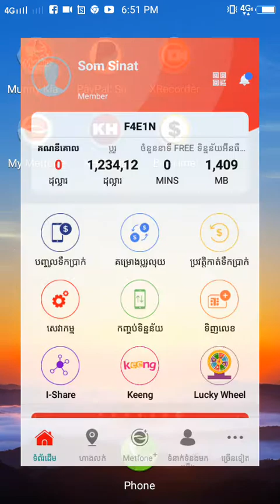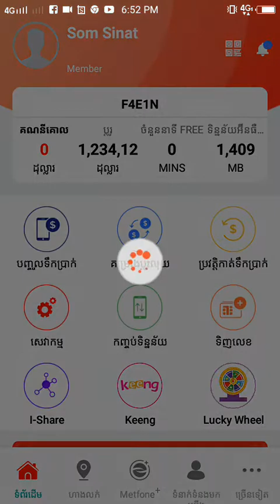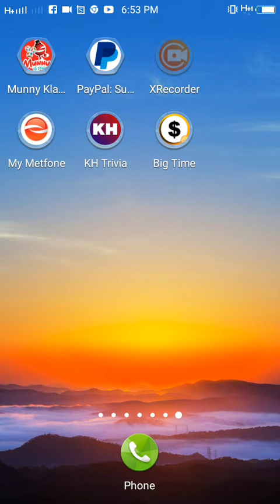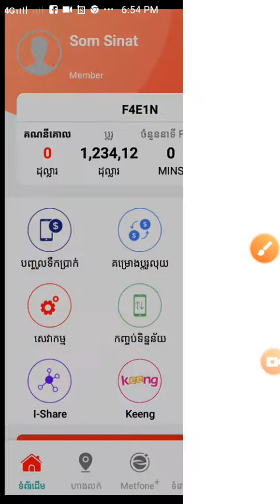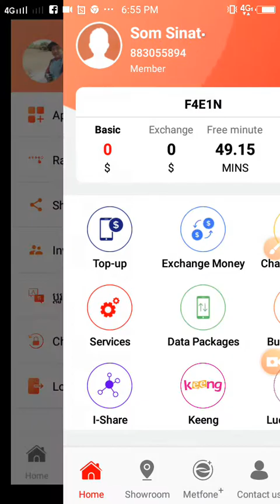បង្វិលកងដើម្បីបានលុយជាមួយនិង App mMetfone/Bro km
តាមរយះវីដេអូនេះខ្ញុំចង់បង្ហាញពីការពីការបង្វិលកងដើម្បីបានលុយជាមួយនិង App mMetfone

Thanks you for watch video